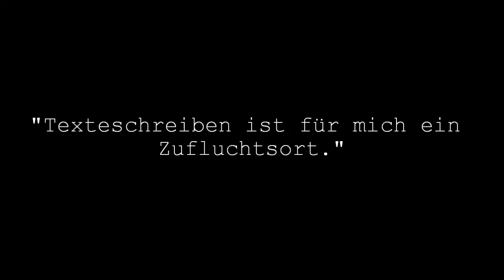FMA 044: Daniel Müller & Daniel Prieß (Light Your Anchor)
LIGHT YOUR ANCHOR

FMA – Fuck Money Attitude @